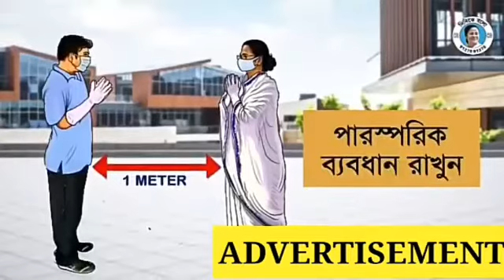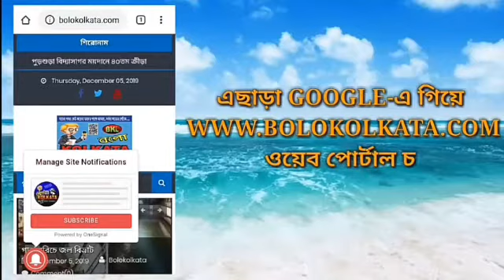গণ - আন্দোলনের ভিত তৈরির অন্যতম সৈনিক অধ্যাপক দিলীপ দত্তের স্মরণ সভা । দেখুন পুরো ভিডিও 👇